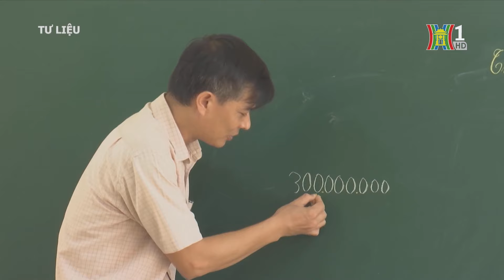Công bố điểm sàn ngành đào tạo giáo viên năm 2024 | Tin tức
Ngày 19/7, Bộ Giáo dục và Đào tạo ban hành quyết định ngưỡng đảm bảo chất lượng đầu vào năm 2024 đối với nhóm ngành đào tạo giáo viên trình độ đại học và ngành giáo dục mầm non trình độ cao đẳng.